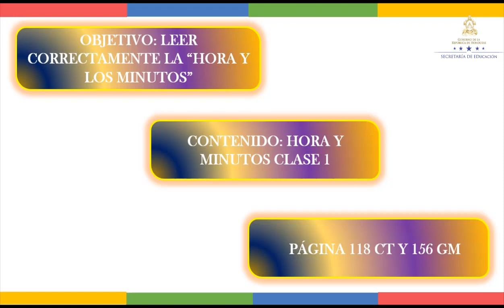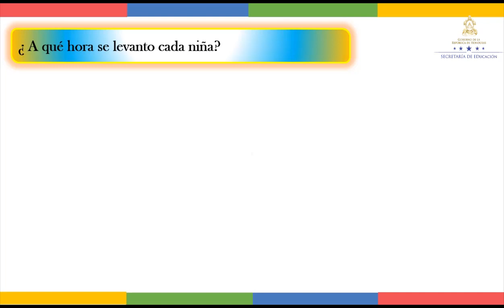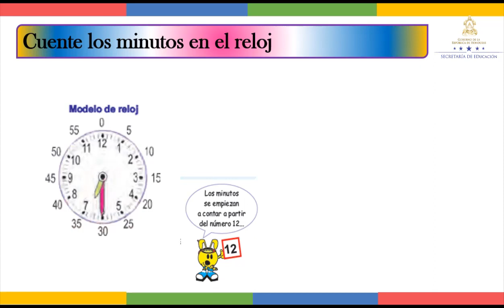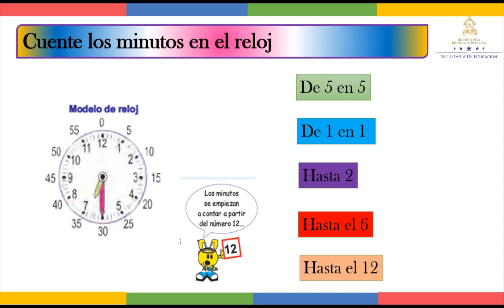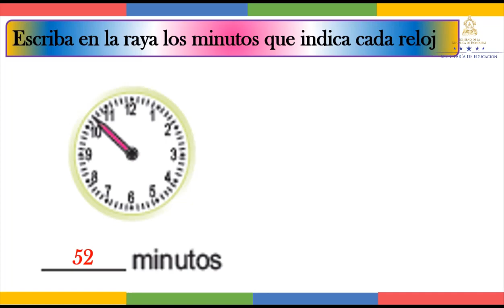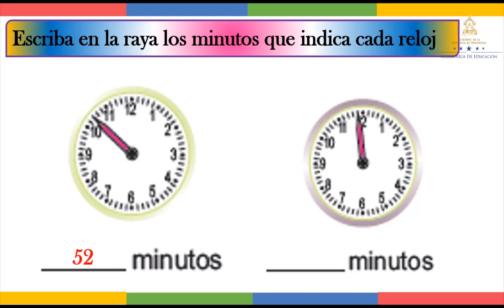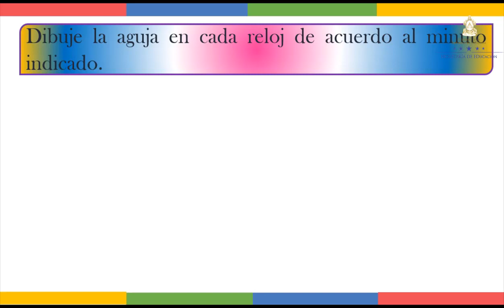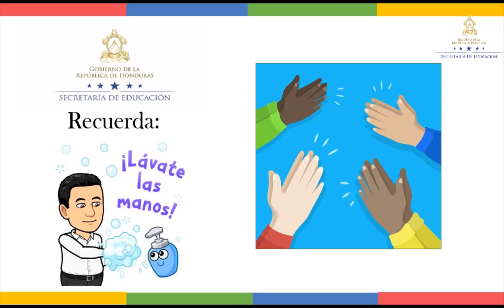Hora y minutos - Segundo Grado – Matemáticas